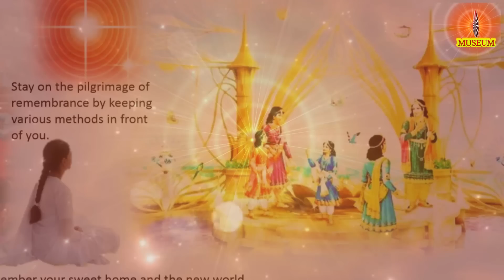Baba's Tamil Murli 15 .06.2023 | இன்றைய தமிழ் முரளியின் சாரம் | B.K. Uma Sister..